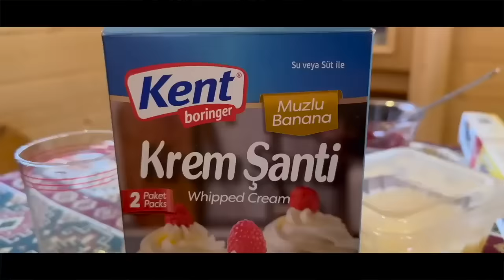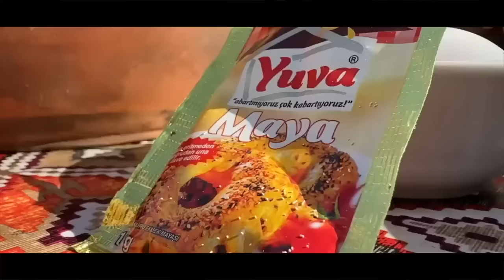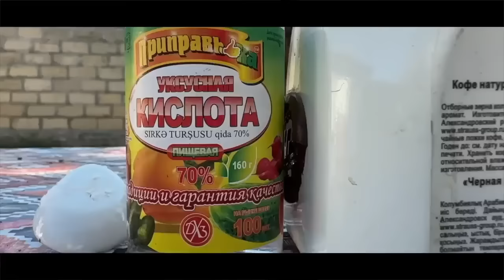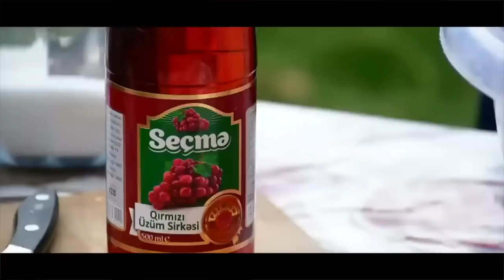Harvesting Pomegranate | Making WINE, JUICE and Chicken Recipe | Rural Life